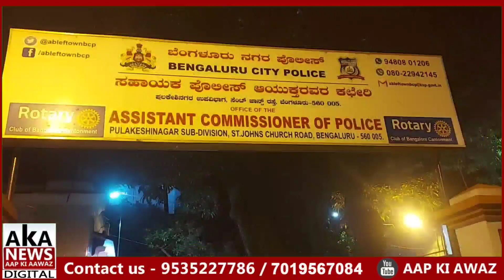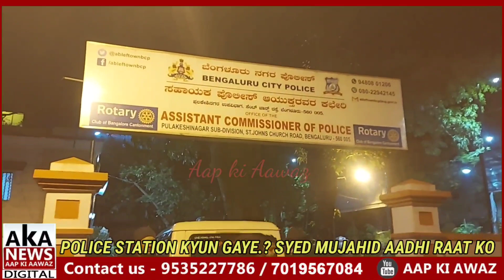Police Station Kyun Gaye Aadhi Raat Ko.? Syed Mujahid Pulikeshinagar Ko